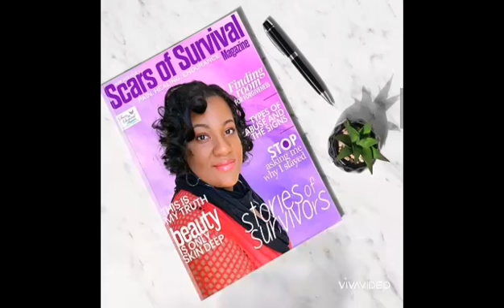What's Happening Podcast Episode 8 | Sing Along with Shahana!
My name is Shahana Ross and in today's episode of my "What's Happening" I will talk the Scars of Survival Magazine and also do a special sing along with Shahana!
Shahana wants to give a special episode in this What's Happening Podcast to "Scars of Survival Magazine" and a special sing along together with Shahana.
Shahana is a singer songwriter from Toronto Canada, with a Caribbean. background. Her Musical style stands out on its own. She has a very soulful, soft, calm, rich, hypnotizing tone.